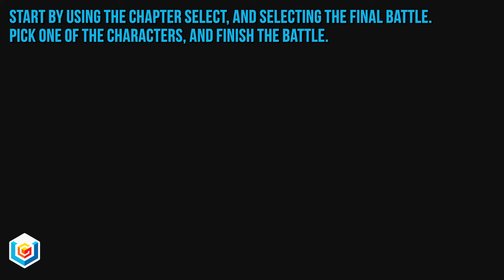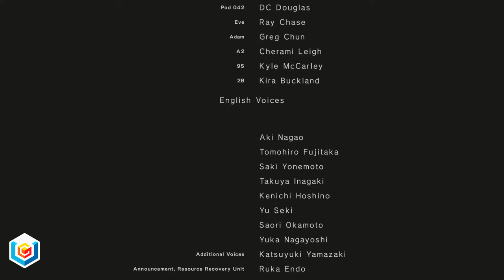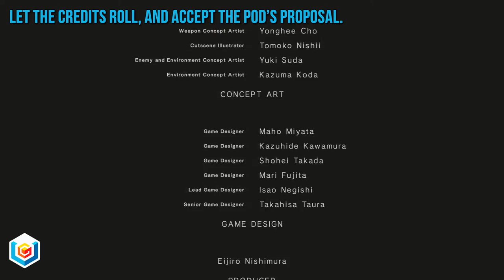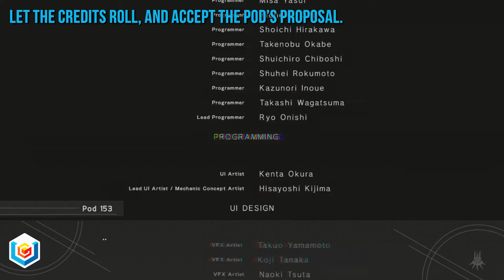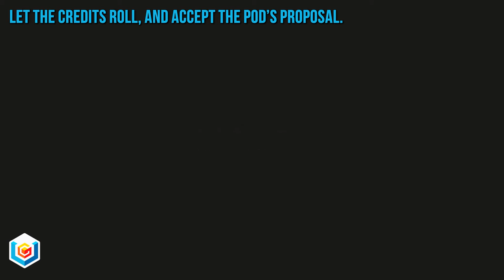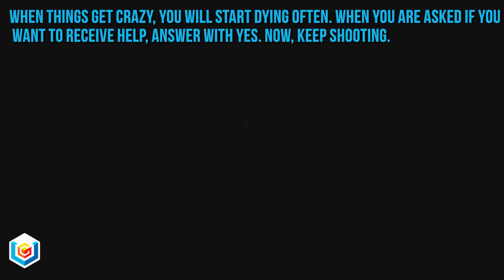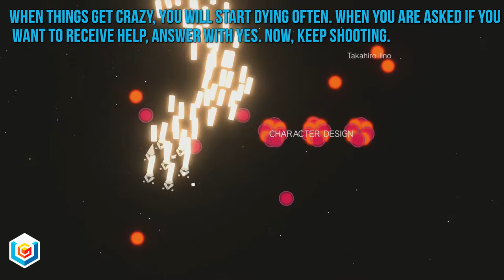Nier: Automata The Minds That Emerged Trophy Guide (Best Ending & Our Message & Special Gift)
The video guide shows how to unlock The Minds That Emerged achievement/trophy in Nier: Automata on PlayStation 4 and PC. Our full Nier: Automata Walkthrough will feature the entire Single Player Campaign, all Chapters, all Main Quests, all Side Quests, all Activities, all Collectibles Locations, Achievements, Trophies, Cheats and Easter Eggs.

NieR: Automata tells the story of androids 2B, 9S and A2 and their battle to reclaim the machine-driven dystopia overrun by powerful mechanoids.